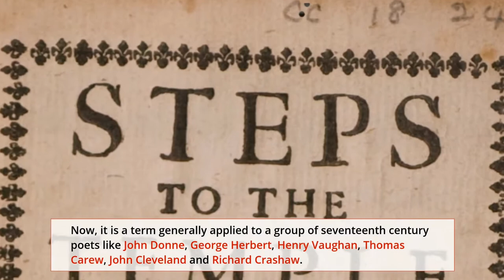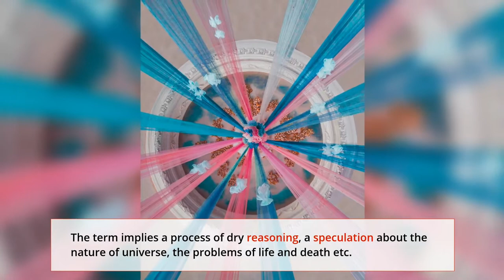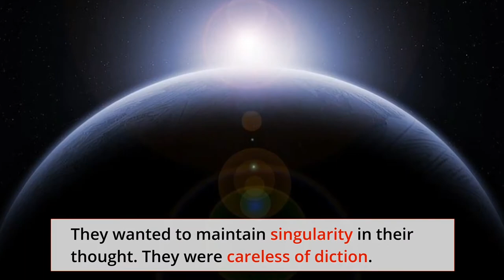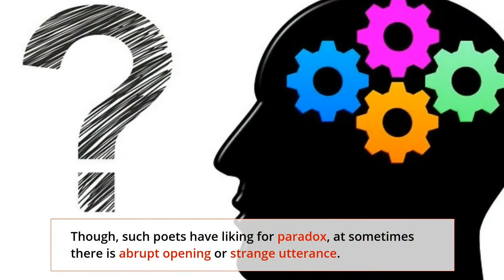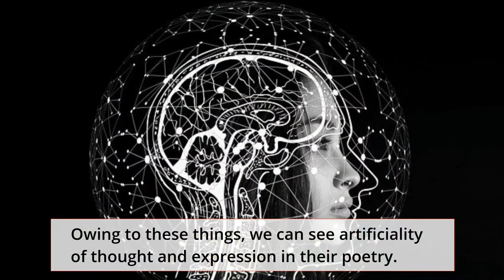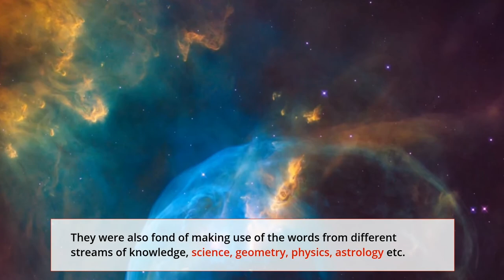Metaphysical Poetry | Metaphysical School of Poetry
There was a group of poets in the seventeenth century who had their own ways of expressing thoughts and feelings and they broke away from the established Elizabethan poetry. The group comprised  the poets like John Donne, George Herbert, Henry Vaughan, Thomas Carew, John Cleveland, Richarxd Crashaw etc. The metaphysical poetry was a product of men of high learning and they had always novel thoughts and they conveyed them in a strange way. Their poems begin abruptly and they shock the readers. They also employed metaphysical conceits in order to express their ideas .

This is a short video but it covers all characteristics of the metaphysical poetry.
I hope you will like this video which is not time consuming.